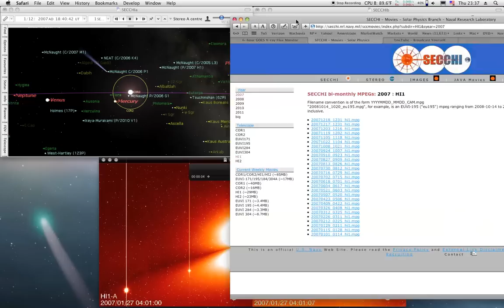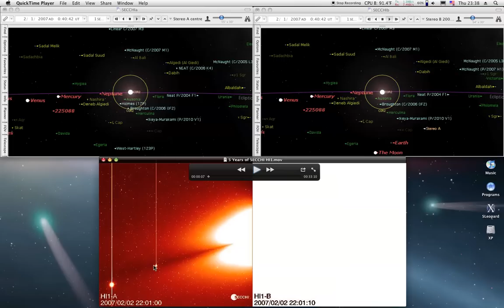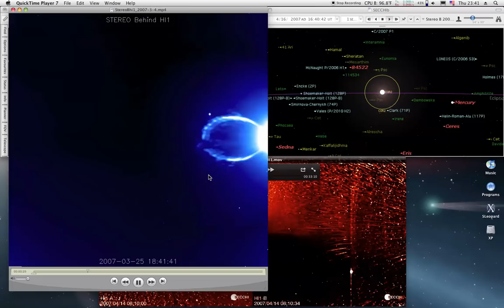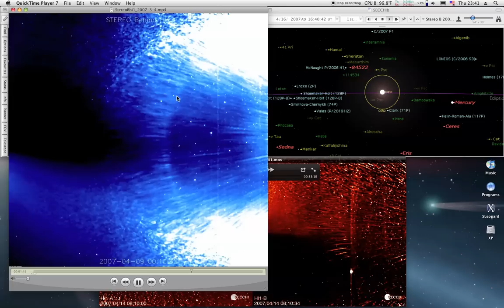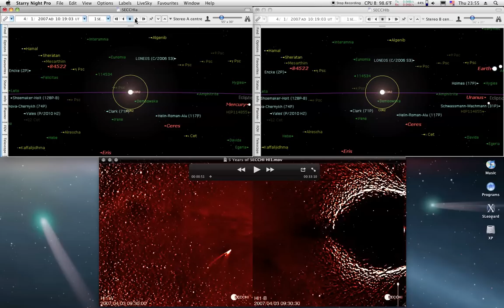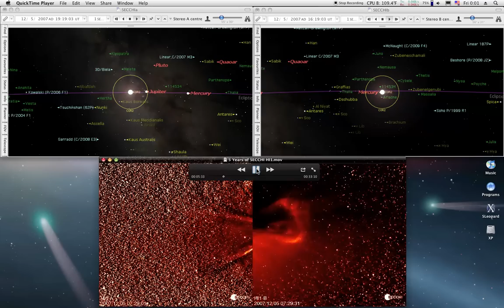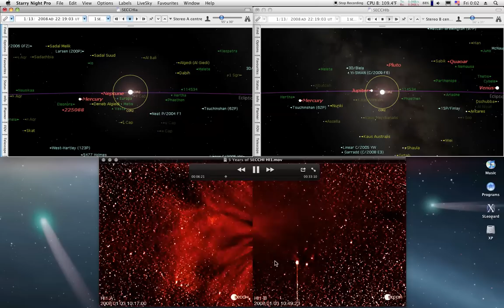SECCHI HI1 2007 - Largest Lens Flare Ever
2007, the first year of the Stereos. Featuring the Lens Flare caused by the Earth leaving the FOV in late March.